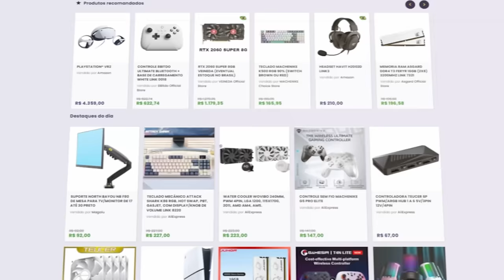FINAL FANTASY XVI PC 4K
Hoje vamos conferir como está o final fantasy XVI no PC, a demo foi liberada dia 19 de agosto.
Final Fantasy XVI é um jogo eletrônico de RPG de ação desenvolvido e publicado pela Square Enix. É o décimo sexto título principal da série Final Fantasy e foi lançado mundialmente em 22 de junho de 2023 e que tem lançamento para PC previsto para 17 setembro de 2024.

✔️ Gabriel Torres - Hardware - 2ª Edição, de Gabriel Torres

✔️ RB Store, a loja de promoções do canal